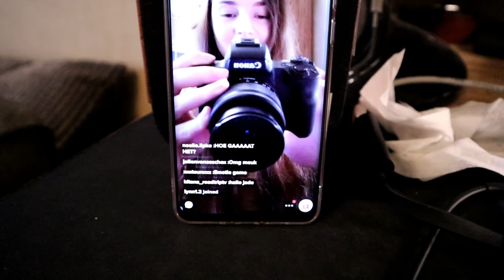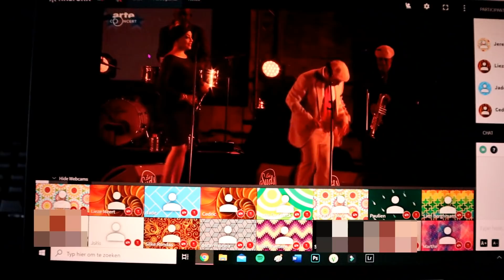NA 1 MAAND QUARANTAINE TERUG NAAR HUIS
Na een maand in quarantaine bij Evert ga ik terug naar huis en zie ik mijn mama, zus, bompa en mijn hond terug. Dit is een emotionele vlog en ik hoop dat jullie het leuk vonden om te kijken! Laat zeker weten als ik vaker moet vloggen.
🌈Volg je mij hier ook al?
Instagram💜 @jadedewinter
Funny Insta💛 @justjadeofficial
Twitter💚 @JadeDeWinter

Hi! Ik ben Jade en mijn doel is om mijn kijkers (justies) blij te maken met mijn video’s.
Ik upload verschillende soorten video’s: Vlogs, Verhalen, DIY’s, slijm …
Ik test ook graag populaire spulletjes en speelgoed uit en de nieuwste trends vind je op dit kanaal!
Wil je nog meer video’s van mij zien?